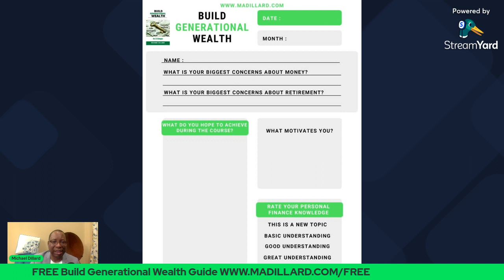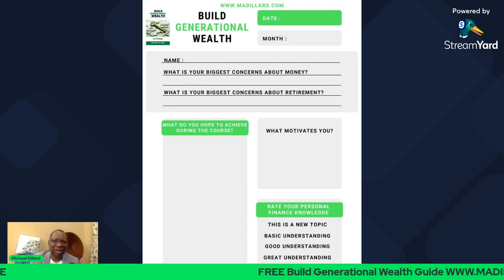Financial literacy Money ADVICE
Best Personal Finance Retirement Guide to Help You Retire Early at Your Leisure.

Most people struggle with debt and retirement planning. Personal finance and financial literacy can help you build generational wealth. Stocks, S&P 500, mutual funds, IRA, TSP, and 401k are tools that help you build generational wealth. Life insurance is like income insurance which is meant to protect wealth. Personal Finance takes time.

READ The book Build Generational Wealth available

Michael Dillard is a Personal Finance Coach who provides you with a customized wealth-building plan, personal finance courses, and one-on-one coaching.